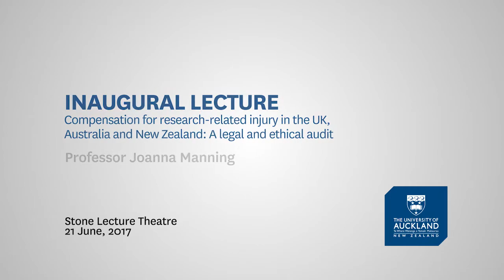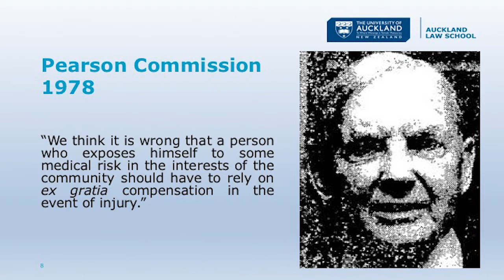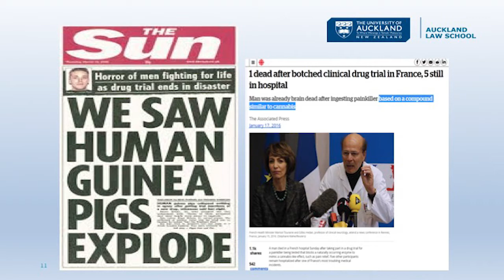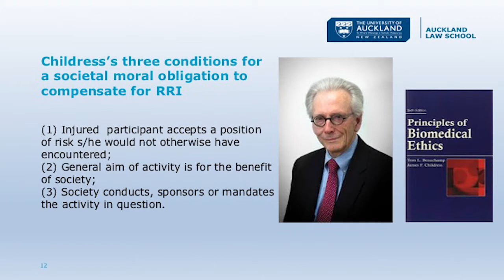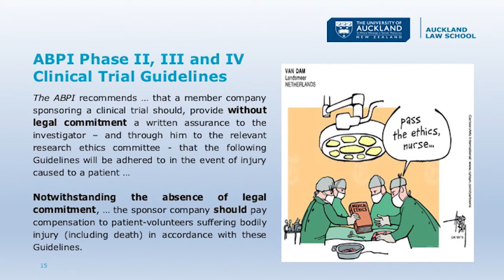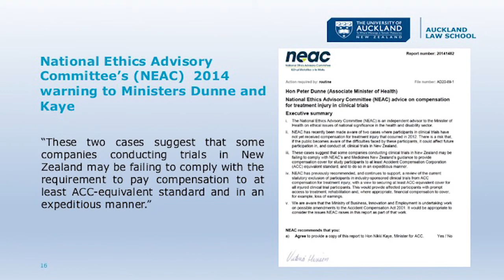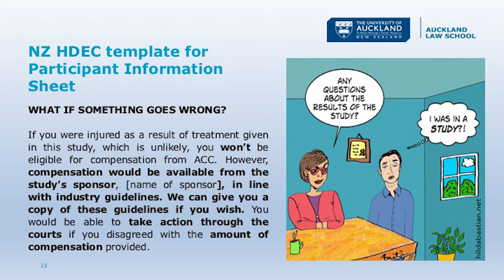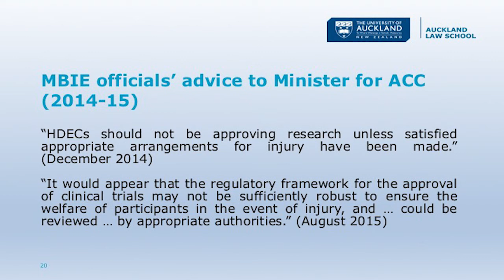Professor Joanna Manning Inaugural Lecture - Auckland Law School - 21 June 2017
The Auckland Law School’s Professor Joanna Manning presents her Inaugural lecture on Compensation for research-related injury in the UK, Australia and New Zealand: A legal and ethical audit.